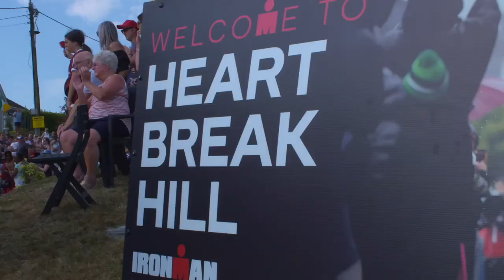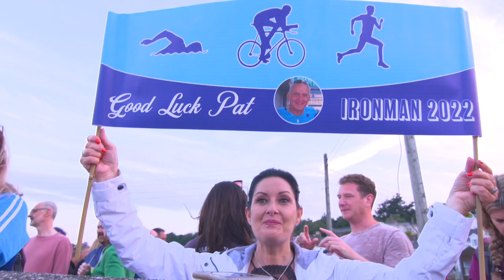People of IRONMAN Ireland, Cork 2022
From dedicated athletes to passionate supporters, these are the people of IRONMAN Ireland, Cork 2022 - an event to remember!